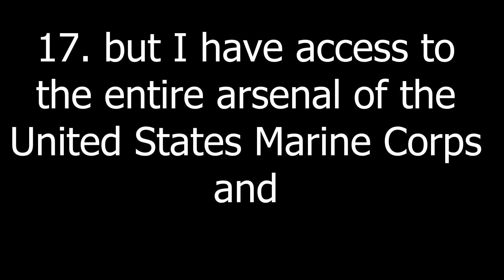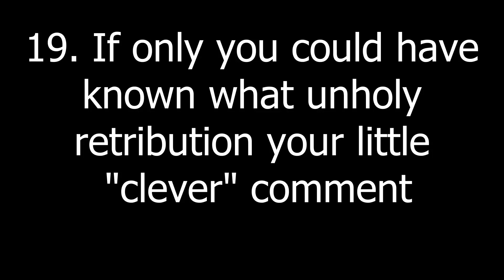Morgan Freeman reads the Navy Seals Copypasta (Speech Synthesis)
Powered by a text-to-speech model using Deep Convolutional networks with transfer learning. Based on Efficiently Trainable Text-to-Speech System Based on Deep Convolutional Networks with Guided Attention and dc_tts an implementation of the methods described by the paper.

After many trial and error, I managed to get a decent results.

And gathered the audio samples from an audiobook (I got for free on audible, aka the poets corner). I hand cleaned the poluting music, other voices than MF. Cutted it with 3 stages of python scripts, gradually increasing the noise theshold and lowering the time period needed to generate a cut, if it was over 10s.

I ended up with 1h27min of audio samples.

I used the ebook, that I bought, to label more quickly the audio samples. The audio and the text differ a little bit, listen carefully while labelling.

Sidenotes:

I got several attempt that used not audio samples that was hand labelled, results were not really good but you can get a glimpse of result doing that.

I used Sphinx iirc to do a voice recognization on all generated audio samples even before cleaning anything (musics, voices polluting were there), and still I got a result that would sometimes go nuts (instead of the expecteed 2-3 seconds samples you would get 10seconds. So it is possible to get a quick audio generation quickly but expect a result far from ideal, some words would be just a nono.

It was trained on a Shadow cloud gaming service, on a P5000.

A less robotics voice may be coming. :)